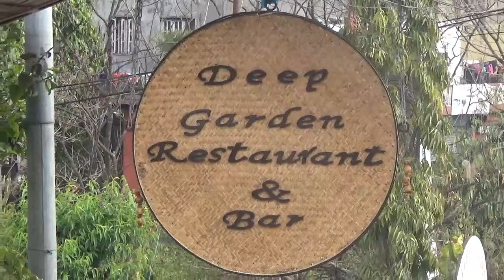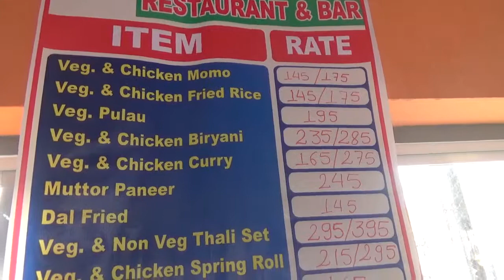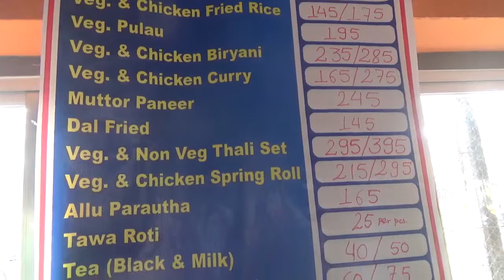Ресторанчик в Pokhara Непал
Большинство людей думают, что их мир - это описания которые они дают окружающему. И поэтому их мир становится скучно однообразным. Описал нечто и пошел дальше не углубляясь в суть предмета или явления - это называется поверхностным восприятием. Мы предлагаем вашему вниманию курс - путешествие длиною в жизнь, чтобы показать альтернативное восприятие реальности.

Кроме сюжетов о путешествии нашей семьи по Азии,  буду рассказывать о различных понятиях  не совсем традиционным взглядом на жизнь. Если у Вас возникнут вопросы, прошу оставлять комментарии и  мы обязательно на них ответим в новых видео сюжетах.